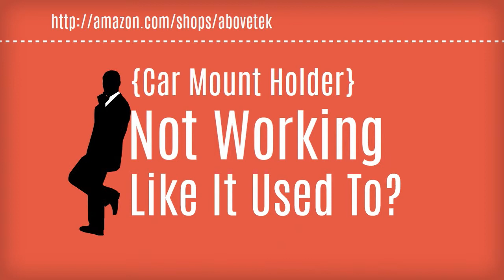AboveTEK Vehicle Mount Holder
Kindly examine above for even more about AboveTEK items

Extremely strong suction cup. The clamp that holds my big Droid is really strong and holds its tight. REALLY EXCELLENT FOR INDIVIDUALS WHO CA N'T GET WINDSCREEN MOUNTS TO STICK. This one uses an adhesive silicone that suctions on incredibly strong. without harming your car and can be securely gotten rid of at any time. It is fantastic due to the fact that it does not block your view of the road and helps you to stay hand free while driving and making use of gps. Really enjoy and like this product. WILL SUGGEST TO EVERYONE!

- this is one of our clients testimonial.